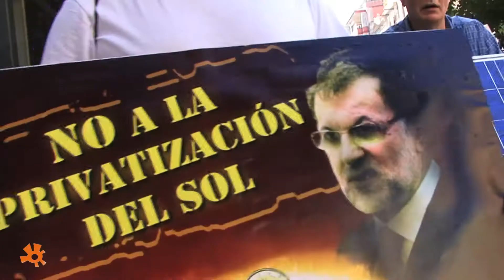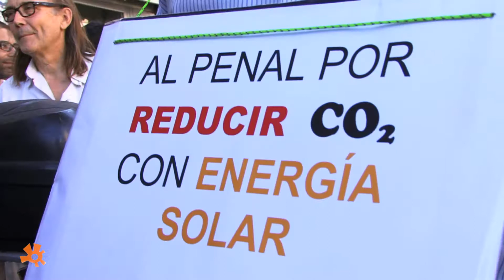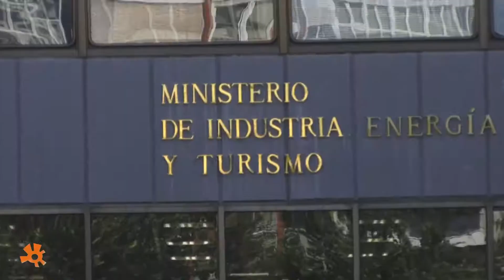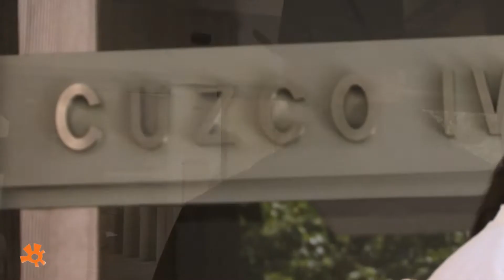Protestas en Madrid y Barcelona contra la reforma eléctrica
Vestidos de cobradores del frac o rayados con trajes de presidiarios, ciudadanos y empresarios de renovables se unen en Madrid y Barcelona para mostrar su rechazo a la reforma eléctrica con la que el gobierno del Partido Popular pretende atajar el déficit de tarifa.

Denuncian además frente al Ministerio de Industria que dicho gobierno ha dejado que venza una deuda de 3.400 millones de euros que UNESA tiene con la población por los Costes de Transición a la Competencia sin reclamarla.